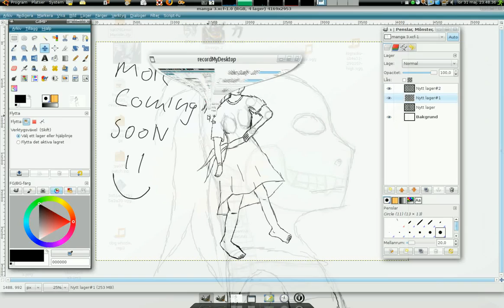Speedpaint 2 [part 3] [epic Fail]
ok i just game up, it was just so f*cked up...